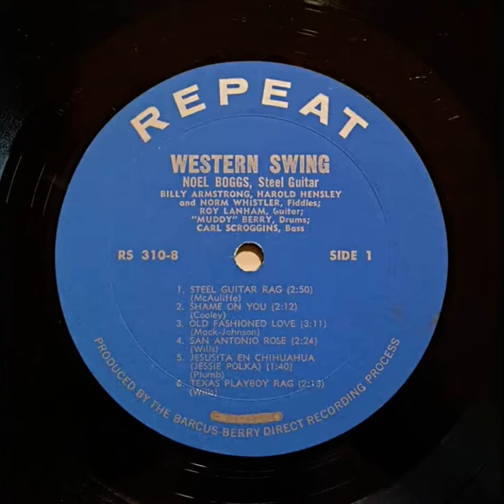Noel Boggs Old Fashioned Love Mono